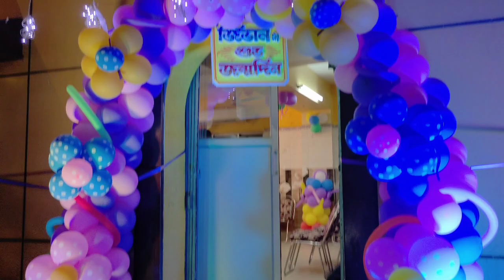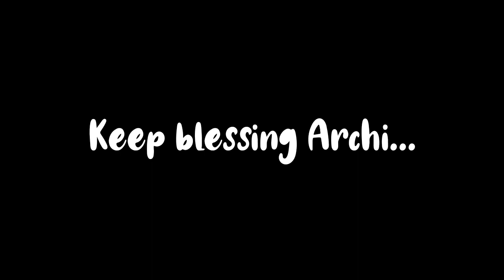Happy 5th Birthday JIVAN( Archi) || 31st March || Sinsane.vlog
It's the 5th birthday of JIVAN aka Archi...Keep blessing this little boy 🥰